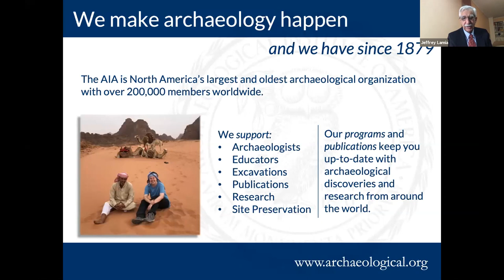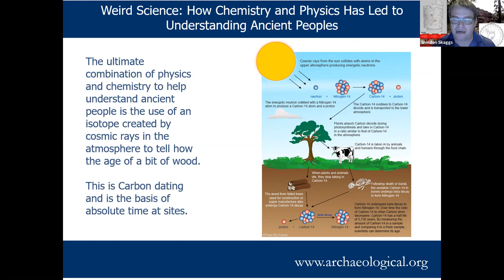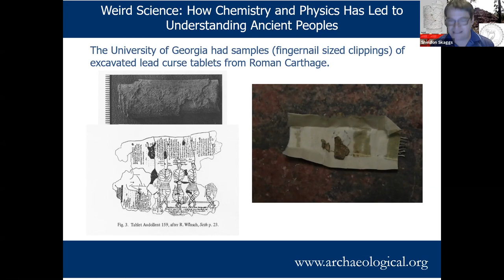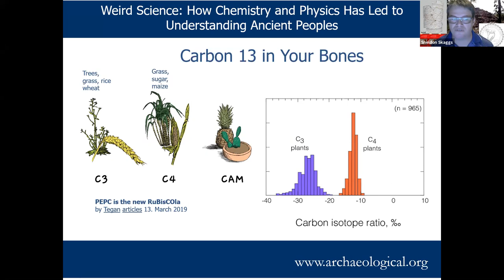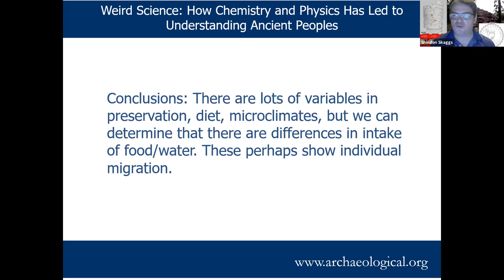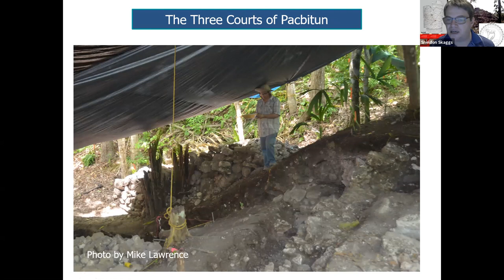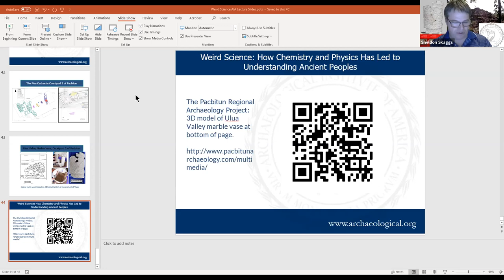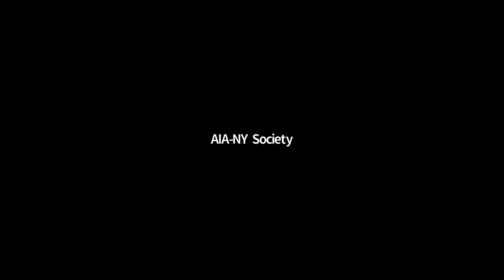Weird Science: How Chemistry and Physics Has Led to Understanding Ancient Peoples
Webinar by Dr. Sheldon Skaggs

This lecture highlights geoarchaeology and archaeological science techniques used in a variety of archaeological contexts. Dr. Skaggs highlights the role of both chemical analysis in the laboratory, and principles of basic wave physics are used in modern archaeology. First, artifacts can be identified to the source of the raw materials through isotope analysis as illustrated through personal examples from Roman Tunisia and Ancient Maya site of Pacbitun Belize. Physics is used by understanding electric and magnetic field changes to find archaeology sites buried underground. Finally, the use of digital photography or lasers beamed through the trees to create three dimensional models of sites and artifacts and might represent the future of public outreach by archaeologists.

00:00 - Introduction
07:19 - Lecture